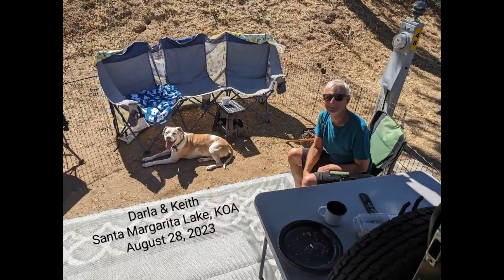Santa Margarita Lake KOA August 2023